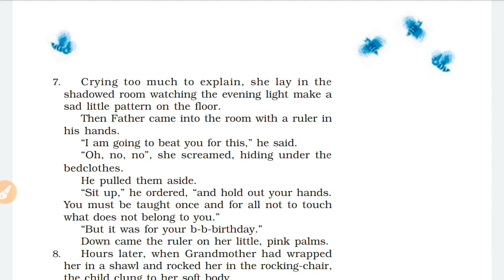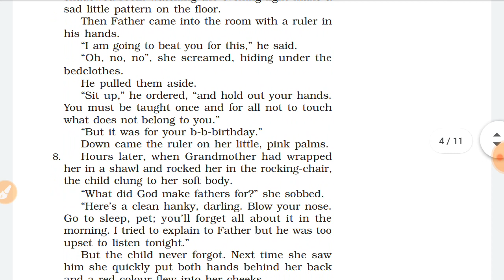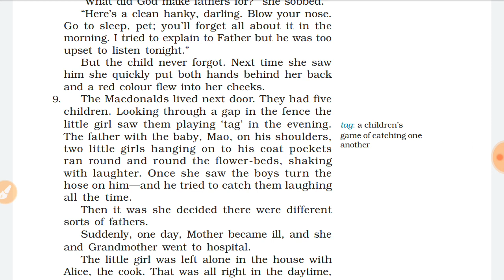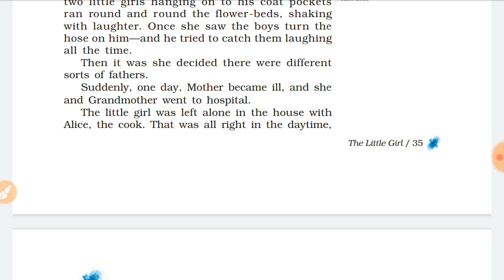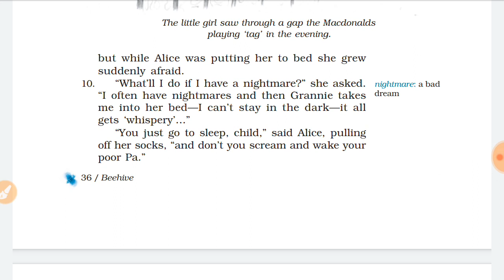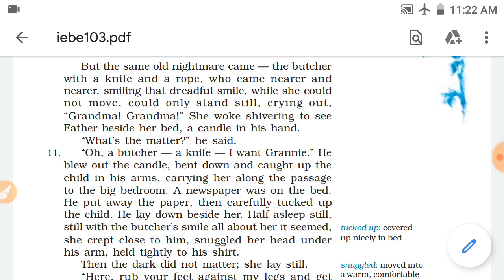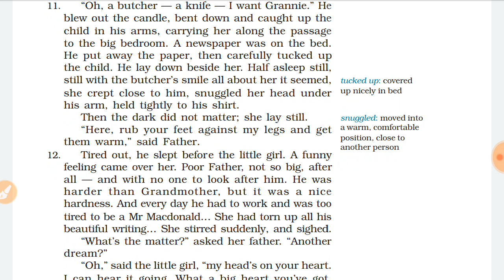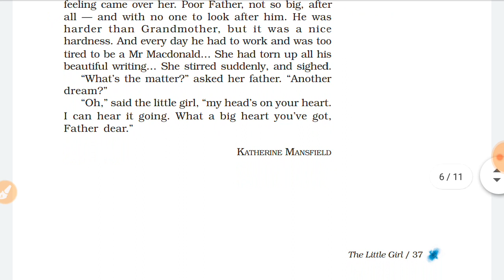CBSE\ NCERT Class 9 English lesson 3| The little girl Assamese Explanation part 2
NCERT CBSE class 9 English Textbook lesson 3 The little girl Assamese Explanation part 2.